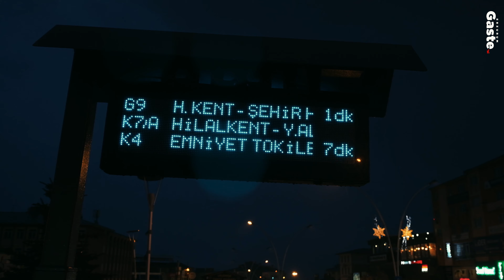Erzurum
Yağmurlu bir Erzurum akşamı